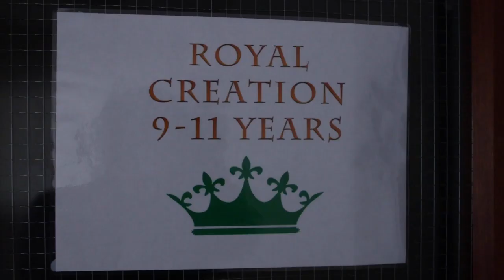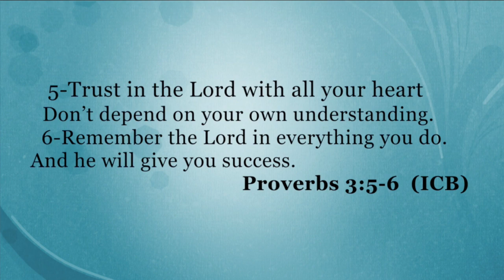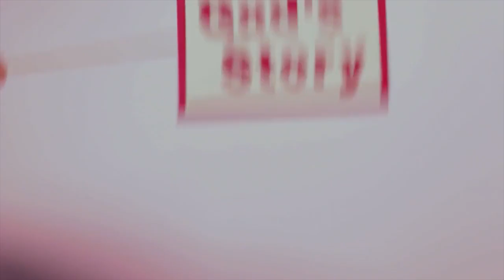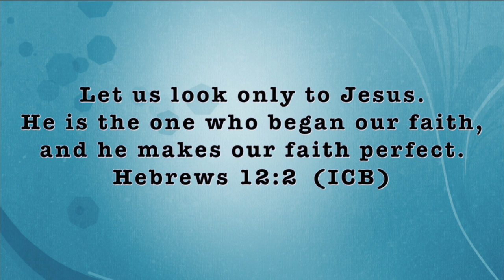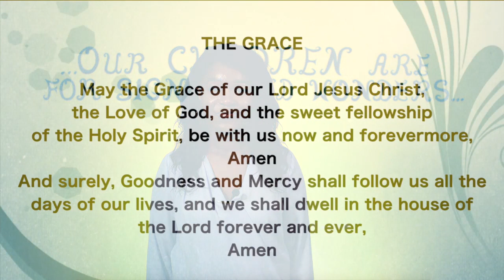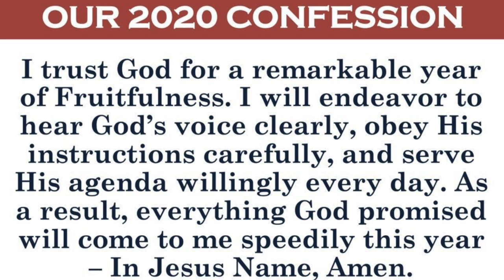The King's House Online Children's Church #4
Welcome to our The King's House Online Children's Church Service. This format replaces our usual Sunday School Service during the lockdown season.
Stay blessed!

Song: Every Move I Make
Artist: Integrity Kids
Album: Totally Kids Worship - Everyday
Writers: David Ruis
Licensed to YouTube by [Merlin] Absolute Label Services (on behalf of Integrity Music); Music Services, Inc. (Publishing), ASCAP, LatinAutor, and 18 music rights societies